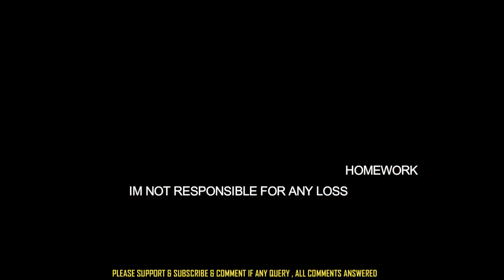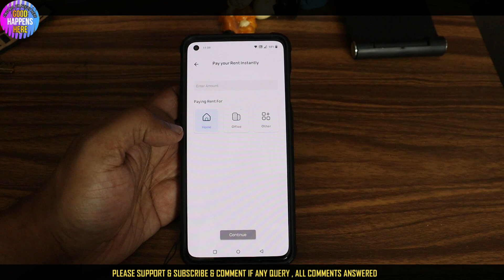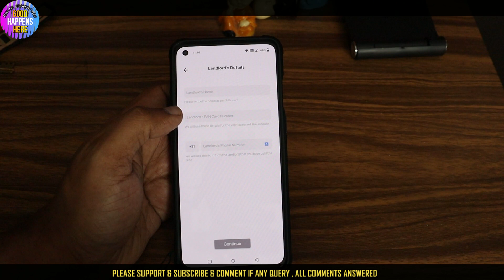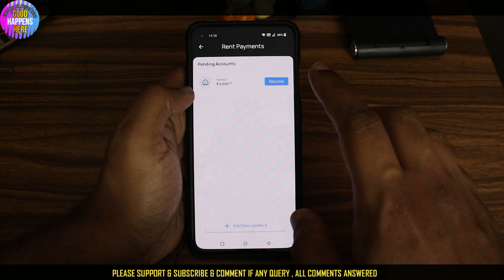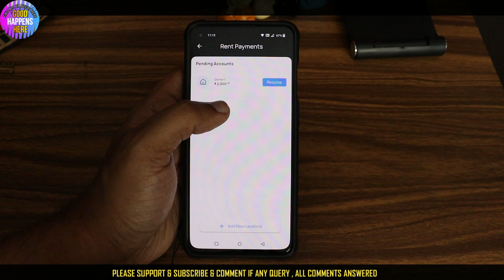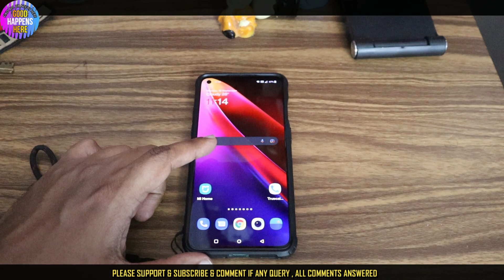പുതിയ ഫീച്ചർ - Onecard Credit Card - Transfer Money To Bank Account - Rent Payment From App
𝙝𝙩𝙩𝙥𝙨://𝙬𝙬𝙬.𝙮𝙤𝙪𝙩𝙪𝙗𝙚.𝙘𝙤𝙢/𝙘𝙝𝙖𝙣𝙣𝙚𝙡/𝙐𝘾7𝙢𝙥6𝘽𝙛𝙔𝙅𝙥𝙆𝙀𝙨𝙗𝘼𝙌6𝙥𝙬𝙇9𝙤𝘼?𝙨𝙪𝙗_𝙘𝙤𝙣𝙛𝙞𝙧𝙢𝙖𝙩𝙞𝙤𝙣=1